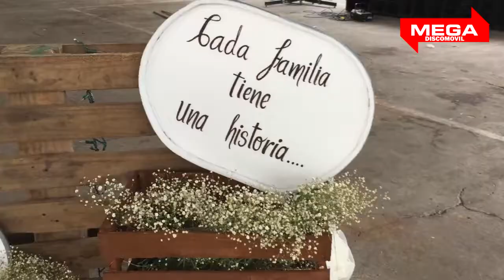BODA CRISTY & TYRONE